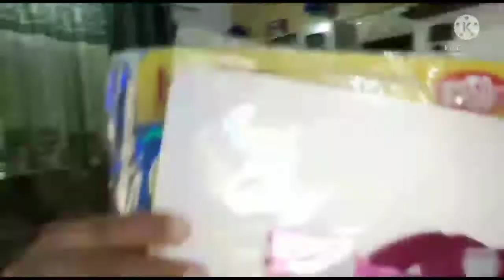Birthday celebration 🎂🎂🎂🍬🍬🍨🍨 birthday bashhh